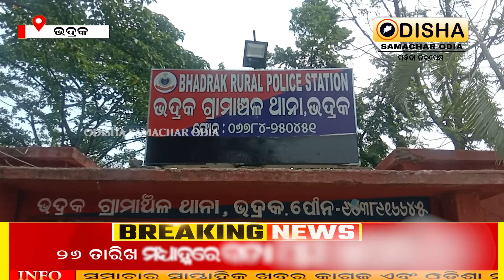ଗ୍ରାମାଞ୍ଚଳ ପୋଲିସ ଦ୍ୱାରା ବ୍ରାଉନସୁଗାର ଜବତ ୩ ଗିରଫ || Odisha Samachar Odia || Bhadrak